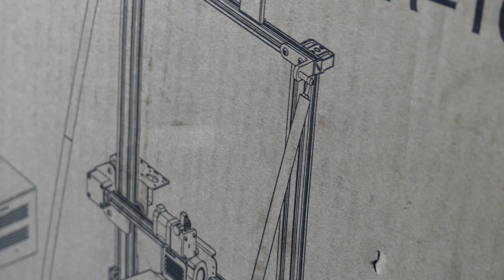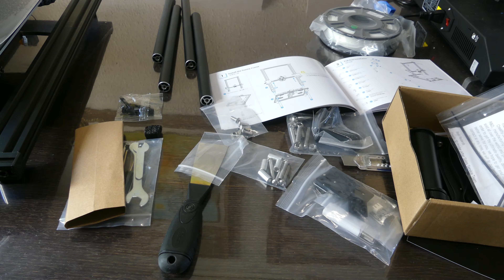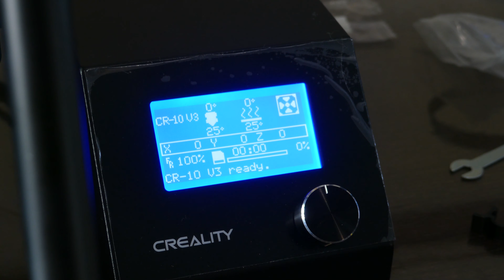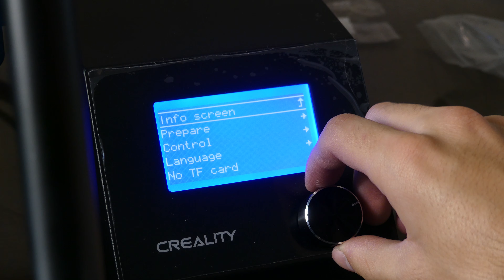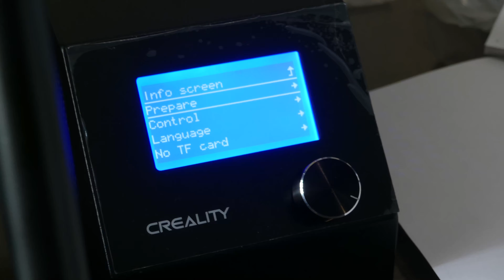Creality CR-10 V3 - Montaje y Unboxing EN ESPAÑOL (con calibración)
Hoy hacemos el montaje, el unboxing y la calibracion de la Creality CR-10 V3. ¿Será la mejor impresora que hayan hecho? No te lo pierdas!